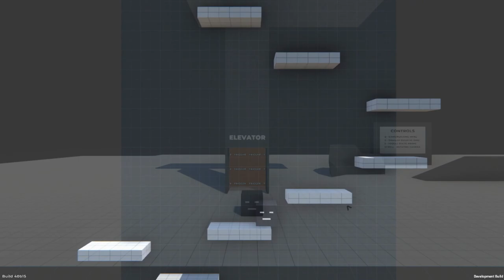SandBoxes Build 40b15 Changelog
FULL CHANGELOG BELOW

40b15
* Fixed the parkour map
* Fixed the jump anywhere bug
* Improved jump mechanics
* Greatly improved the chat
* Improved elevators